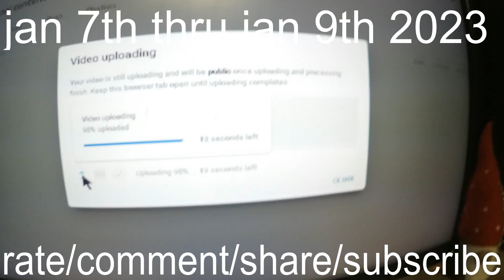jan 7th thru jan 9th 23 VLOG